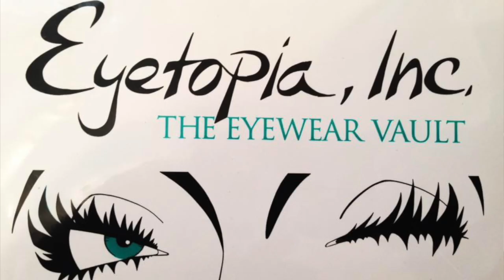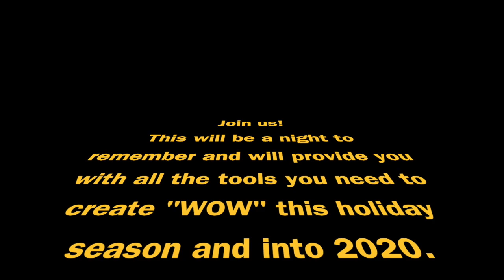The Look; a night of personal style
For one night only Eyetopia, Inc - The Eyewear Vault and Keula Binelly Couture will debut the hottest trends coming for 2020 in the elegant setting of The Salamander Resort in Middleburg, VA.
Attendees will be treated to "The Look" makeup trends by a local stylist, fabulous personal sunglass and eyewear selection with Paige Buscema and her Italian friends from Sospiri Eyewear and of course, personal styling by the incomparable Keula Binelly and her eye for form, fit and fashion for all.
This will be a night to remember and will provide you with all the tools you need to create "Wow" this Holiday season and into 2020.
"Discover your style and tell the world that you are one of a kind" - Keula Binelly
VIP Tickets include a special VIP gift bag stuffed full of goodness.
Ticket prices will benefit: Cancer Can Rock